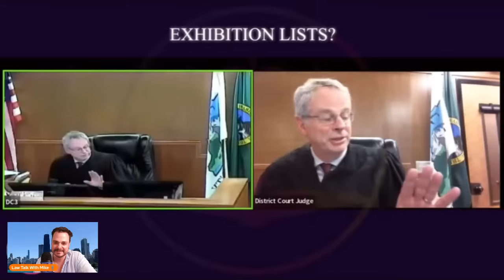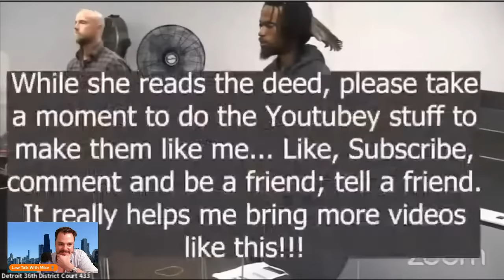Which Sovereign Citizen Is Crazier?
Thank You @peopleincourt @TommyVinMI

Screaming Goat
Yodeling Pickle

Camera
The new microphone! (Blue Yeti)

intro
Song: Xenogenesis
Artist: TheFatRat